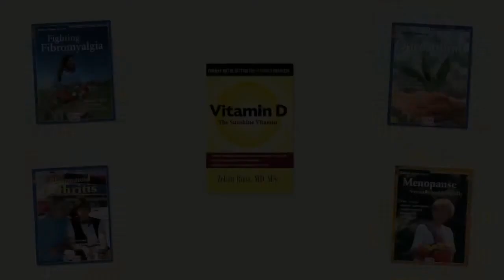Who is Dr Zoltan P Rona?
For more information on Tri-star Naturals Products please come into one of our 3 locations and chat with one of our professionally trained staff.